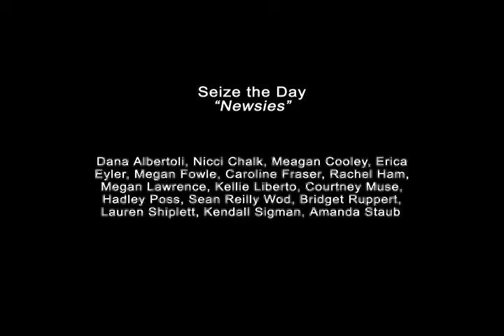Newsies.avi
MMPAC Summer Camp Performance